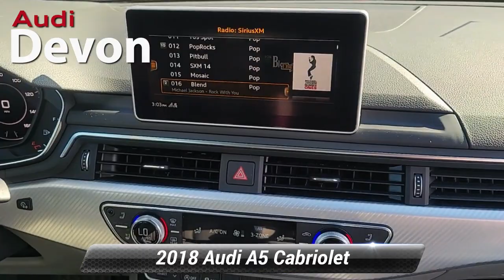Used 2018 Audi A5 Cabriolet Prestige, Devon, PA Q5N0420B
Audi Devon

[RLVID:5347:bc615e0c83f4f9cd:347ec1c33d7cd61d:1]